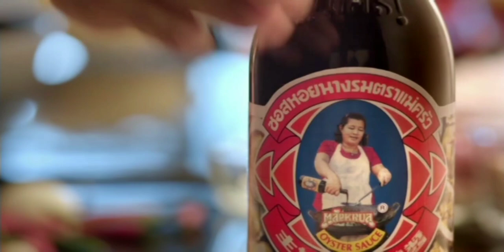โฆษณาไทย 2564 - 31 HD | คั่นรายการ ปากท้องต้องรู้ | ช่อง 8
โฆษณาคั่นรายการ ปากท้องต้องรู้
25 ตุลาคม พ.ศ.2564